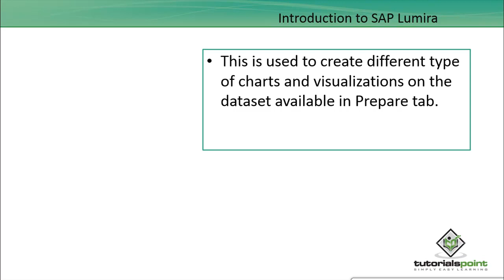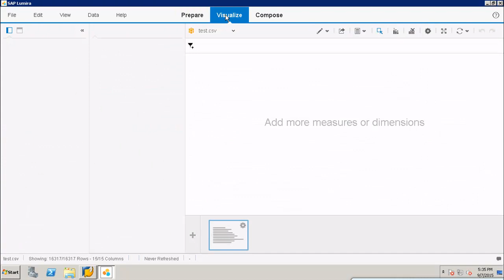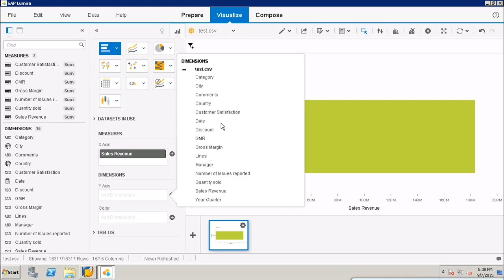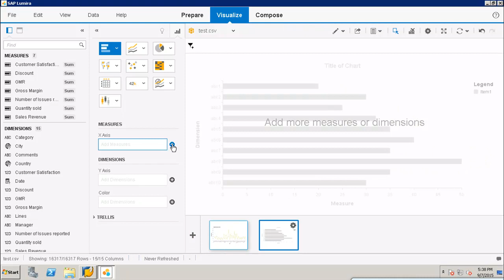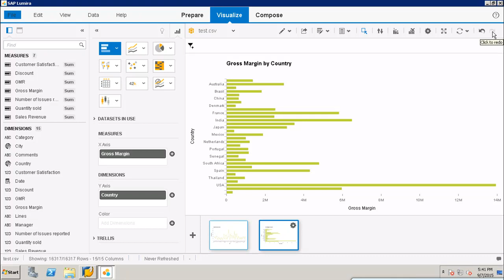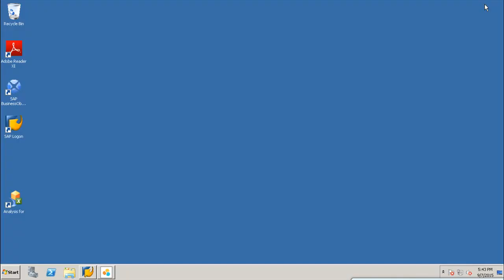SAP Lumira - Visualize Phase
Lecture By: Ms. Neha Gupta, Tutorials Point India Private Limited.